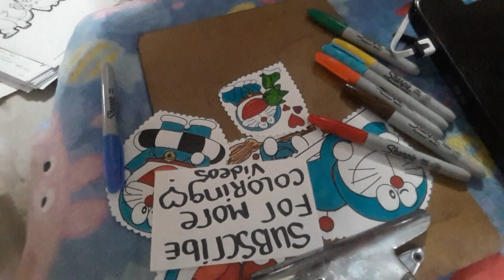Adult Coloring for kids with kids video with music: Doraemon video #1